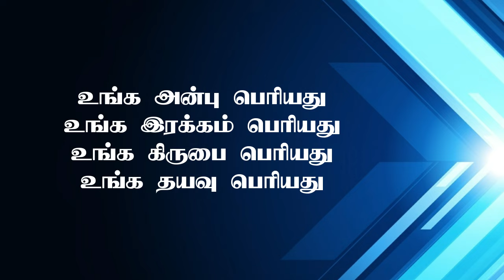அநாதி சிநேகத்தால் என்னை | Anaathi Snehathal Ennai | Lyrical Video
This song is written by Pastor. K.S. Wilson